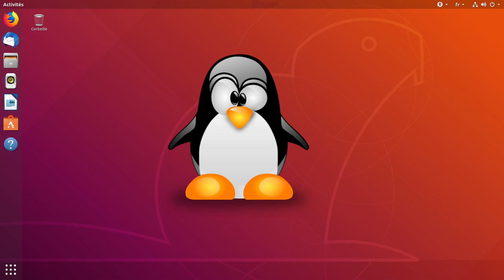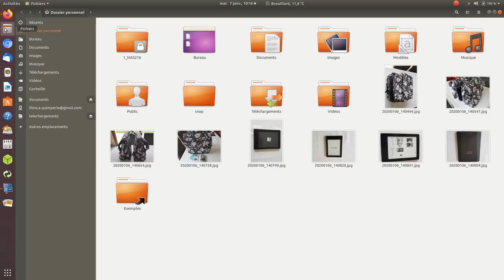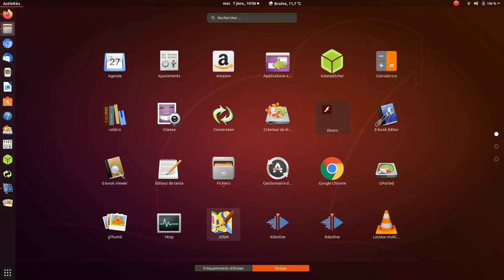JOSM import du cadastre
Import du cadastre avec le logiciel JOSM.
Un copier coller simple et facile.